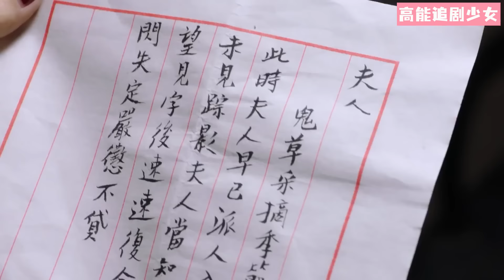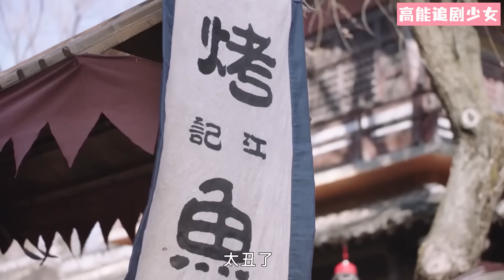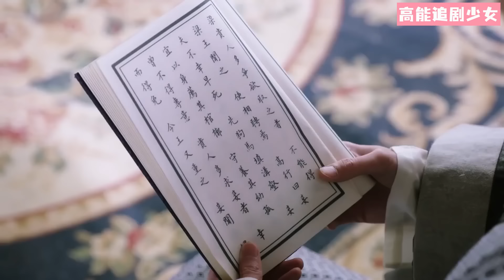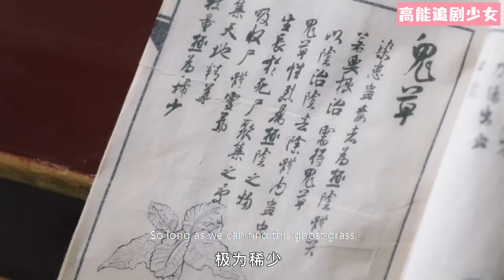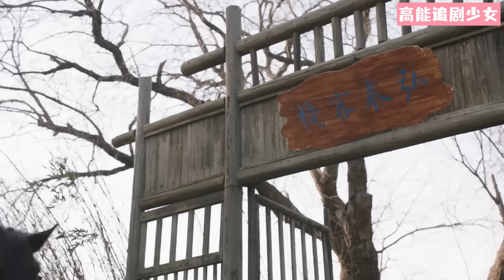【Full Movie】小宮女第一次見皇上就哄得他龍顏大悅，各種珍稀寶貝任她挑，從此走上人生巔峰！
該視頻來源於視劇（Drama Name）：我在大理寺當寵物（I'm a Pet At Dali Temple）
3WZDLSDCW